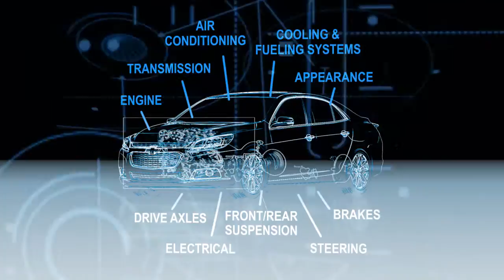CMC 125 T v3